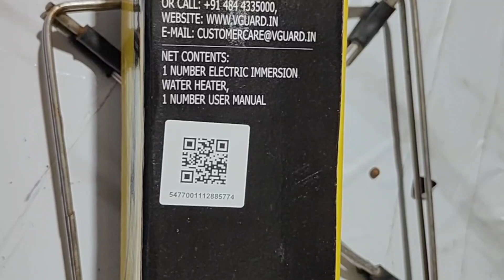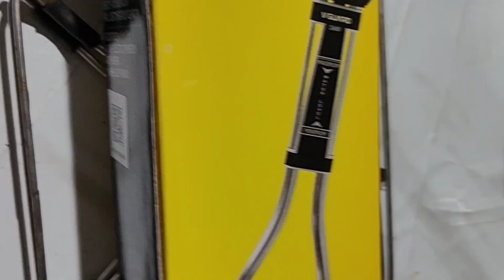కారణాలు ఏవైనా కానీ పచ్చని కాపురం ముక్కలైతే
పరిస్థితులు ఏవైనా కానీ పచ్చని కాపురం ముక్కలైతే
daily routine
housewife personality development
overcome problems
a day in my life
stress anxiety
sailus small world